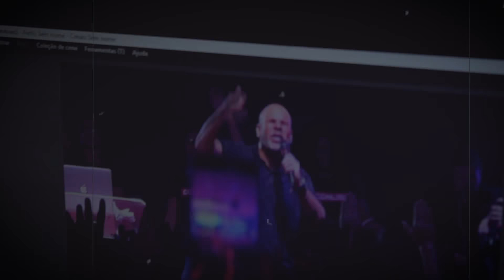Filmes que vão te fazer Crescer !